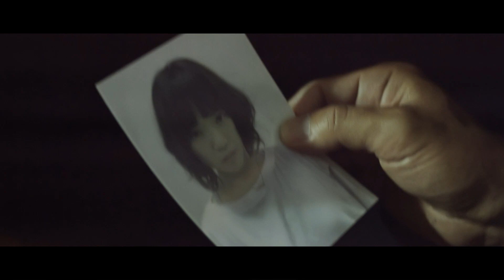映画『ディープロジック 』予告編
新宿K'sシネマにて2020年1月18日(土)より
レイトロードショー　前売り券1,500円(税込)

「あらゆる意味で身幅を超えた映画です」押井守
実力派舞台俳優140名が劇団の垣根を越えて集結！
怒濤のハイスピードクライムアクション群像劇

MOVIE "Deep Logic" Trailer
"Deep Logic" will premier in K's Cinema Shinjuku on January 18, 2020.